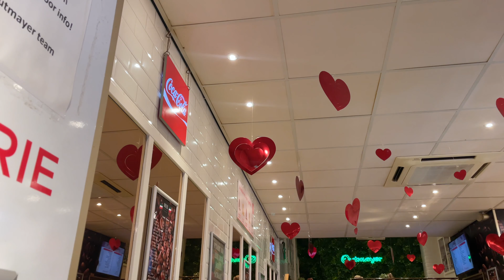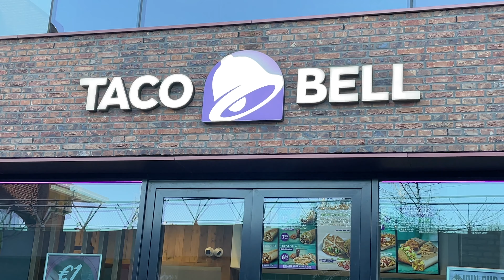ASMR Komm Mit Mir Auf Einen Trip [eine auszeit vom alltag nehmen] GERMAN/DEUTSCH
brauchte eine auszeit vom alltag und habe einen kleinen trip in die niederlande gemacht. habe einige Städte wie Barneveld, Amsterdam, Scheveningen und mehr besucht. Genieße diesen Vlog, um in eine entspannte Stimmung zu kommen, mit Natur- und Meeresgeräuschen und viel Filmmaterial von meinem geliebten und liebenswerten Hund. :) Englischer Vlog

⭒ AMAZON WISHLIST